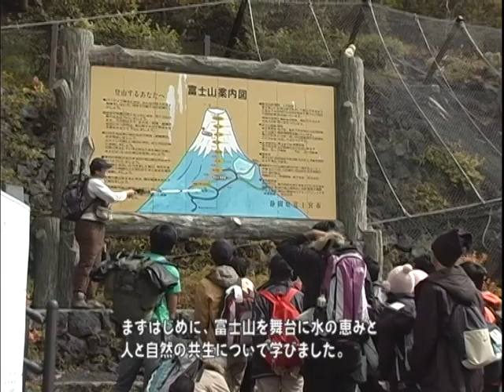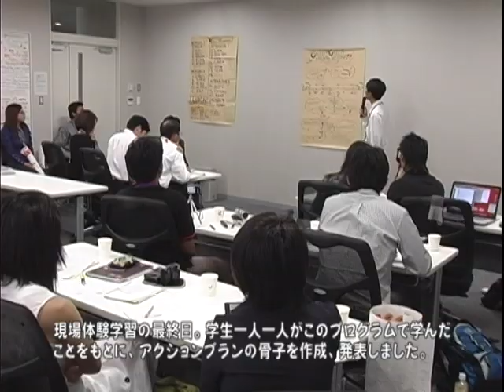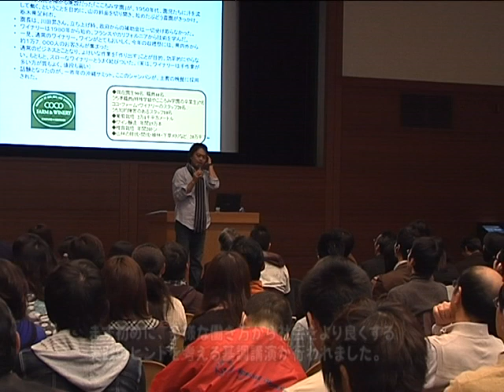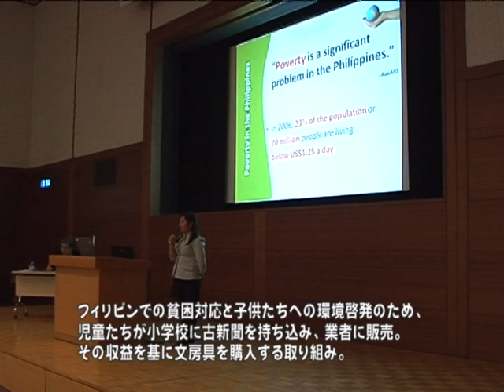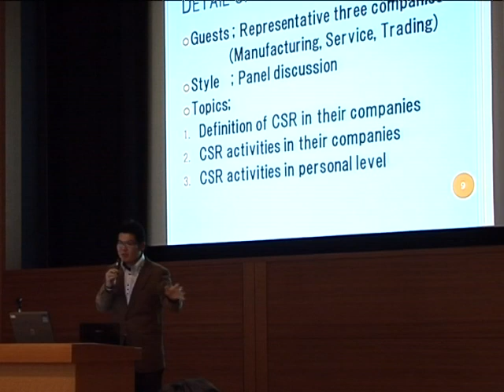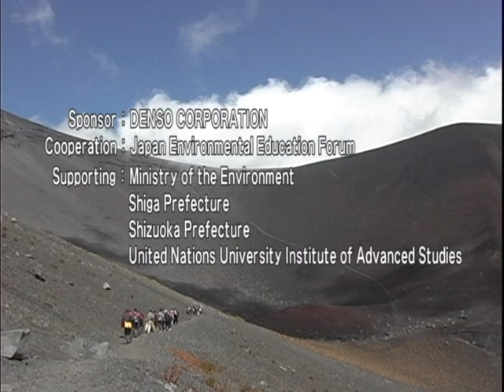2010 DENSO Youth for Earth Action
Take action for the future of the planet. Sustainability has become a major issue for the future of mankind.
This project is an international program begun in 2008 by a joint effort between DENSO CORPORATION and Japan Environmental Education Forum, with the aim of fostering young people who have a high level of awareness about mankind's coexistence with the environment and who will actively tackle efforts to create a sustainable society.